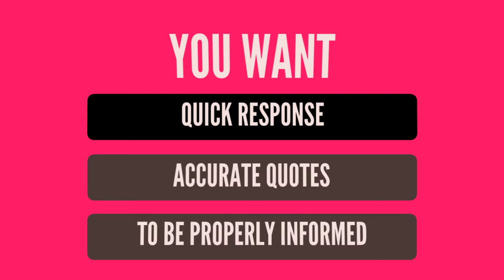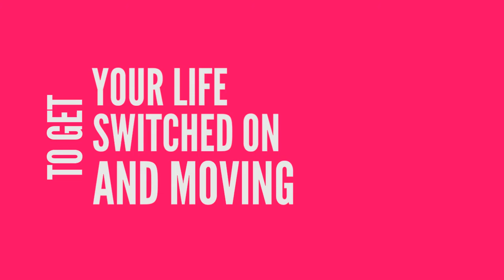How to find Electricians Winfarthing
Electrician Winfarthing Norfolk UK NR17
Electricians in Winfarthing UK

All electrical installation is a priority and you need peace of mind that the project will be finished properly and maintain the electrical appliances in your business or home for years to come. Not all electrical contractors have the same safety standards, certification or ethics..

00:13  how much do electricians charge an hour
00:13  electrician certification license,electrician apprentice jobs,electrician certification,electrical training
00:13  residential electrician near me,how much do electricians charge uk,how much do electricians charge to install lights,electrician hourly rate 2016,how much do electricians charge per socket

Electrician Winfarthing  Norfolk UK

electrician,House electrics,Domestic electrics,Residential electrics,Residential wiring,wiring,what do commercial electricians do,what do electricians study,what do electricians make,list of licensed electrical contractors,how to obtain electrician license,local electricians,licensed electrician salary,how to become a certified electrician,licensed electrical contractors,where to find electricians

Electrical contractor Winfarthing  UK NR17

Electrician Attleborough
Electrician Besthorpe
Electrician Great Ellingham
Electrician Old Buckenham
Electrician Spooner Row
Electrician Wilby
Electrician Rockland All Saints
Electrician Rockland St Peter
Electrician Eccles
Electrician New Buckenham
Electrician Shropham
Electrician Bunwell
Electrician Hingham
Electrician Banham
Electrician Snetterton
Electrician Quidenham
Electrician Kimberley
Electrician Breckles
Electrician Scoulton
Electrician Hardingham
Electrician Wymondham
Electrician Larling
Electrician Stow Bedon
Electrician Kenninghall
Electrician Caston
Electrician Ashwellthorpe
Electrician Hockham
Electrician Woodrising
Electrician East Harling
Electrician Tibenham
Electrician Southburgh
Electrician Griston
Electrician Garveston
Electrician Winfarthing
Electrician Illington
Electrician Aslacton
Electrician Carbrooke
Electrician Thuxton
Electrician Garvestone
Electrician Roudham
Electrician Fersfield
Electrician North Lopham
Electrician Wramplingham
Electrician Bridgham
Electrician Shelfanger

Electrical Services Winfarthing UK NR17
Winfarthing Norfolk UK NR17 Electrician